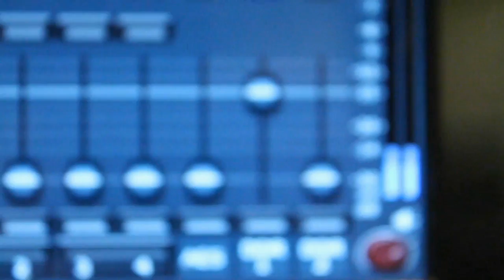Episode 191 - Charlotte Singer Swapp Part 1